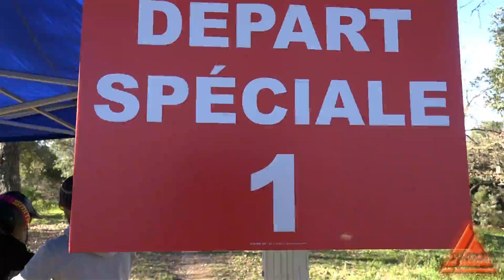L'ENDURO DES 3 CAPS trailer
L'ENDURO DES 3 CAPS

en 15s (trailer)

avec tanguy, elliot, une chute et un podium

ACG et la mairie de GASSIN

CHA PROD